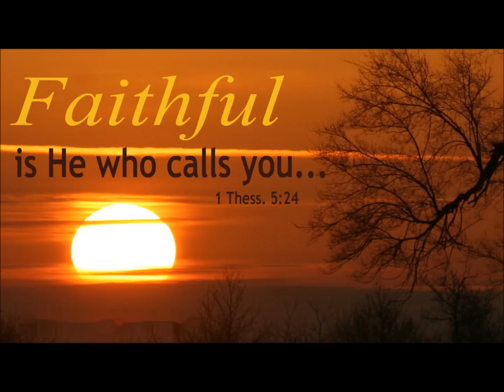He's Been Faithful - Karen D. Taylor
Beautiful song! Captured from the Bynum-Weeks wedding ceremony years ago.  Love Karen D. Taylor's gift!